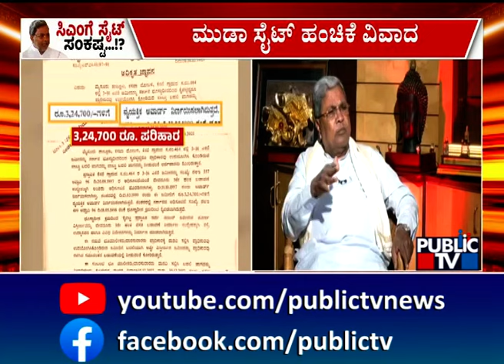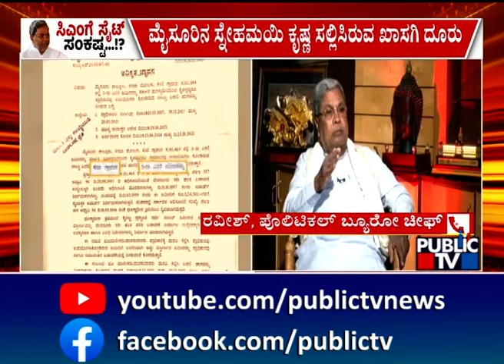ಸಿಎಂ ವಿರುದ್ದದ ದೂರು ಅಂಗೀಕಾರ ಆಗುತ್ತಾ..? ವಜಾ ಆಗುತ್ತಾ..? | CM Siddaramaiah | Public TV